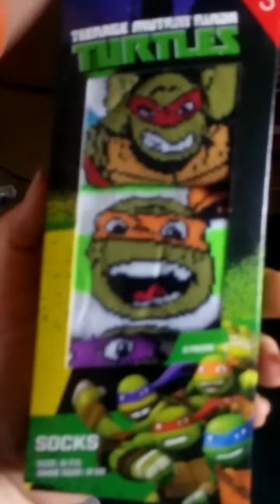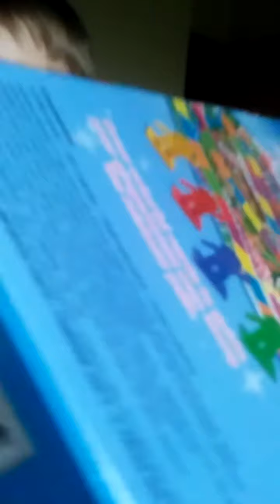Christmas day 2015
Andersons 5th Christmas